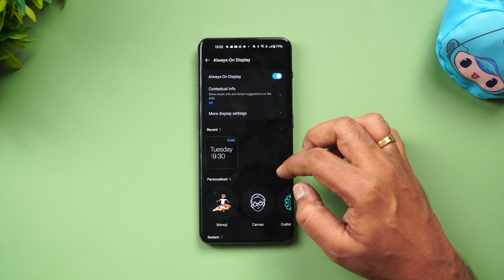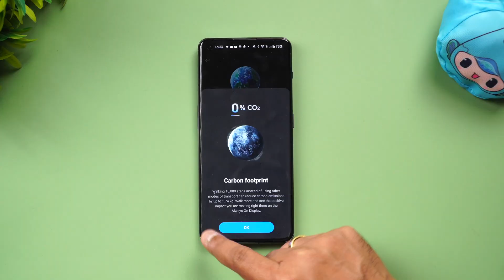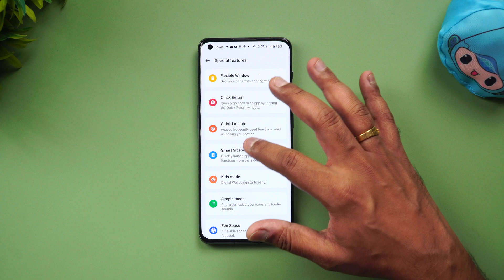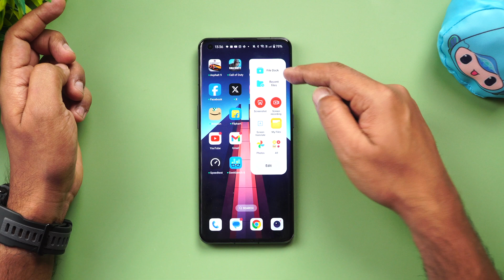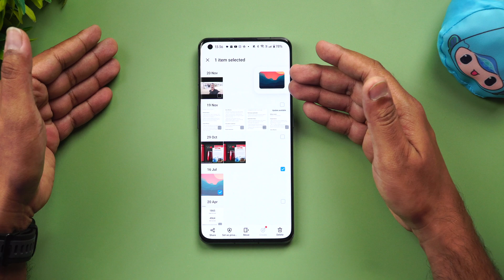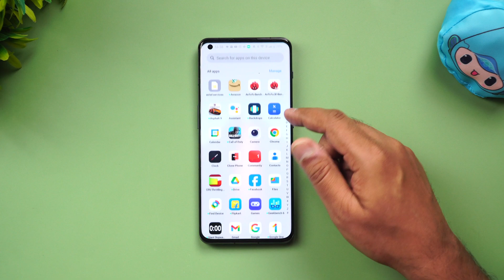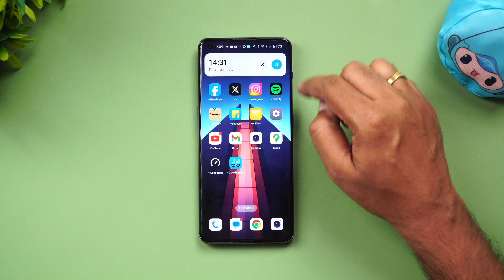Oxygen OS 14 [Android 14] on OnePlus 11- New Features